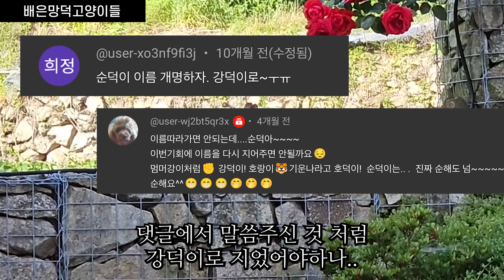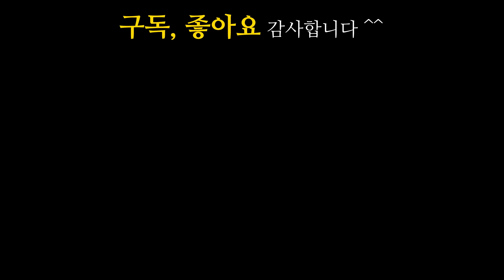새로운 식구가 된 길고양이들에게 이름이 생겼습니다.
우리 집에 오는 길고양이들을 모두 중성화 하고 마당 평화가 유지되고 있었는데.. 새로운 고양이들이 찾아오고 있다.
자주 오고있는 이 길고양이들도 우리 집 마당 식구로 받아들이고자 이름을 지어주었다

🐈결이 : 수컷(첫째) 🐈초초 : 암컷(둘째) 🐈보은 : 암컷(셋째) (셋다 중성화 완료)

🐈덕일 : 수컷(첫째) 🐈덕이 : 수컷(둘째) 🐈덕삼 : 암컷(셋째) (셋다 중성화 완료)

🐈더덕 : 암컷(복덩이)_중성화o
🐈순덕 : 수컷(순둥이)_중성화o
🐈노루 : 수컷(노루궁뎅이버섯)_중성화o
🐈백곰 : 수컷(깡패고양이)_중성화o

🐈하니 : 암컷(눈칫밥 먹는 녀석) _중성화o

0:00 인트로
0:22 마당냥이들의 아침식사
2:13 마당풍경과 고양이들
5:30 새벽밥 먹으러 온 새로운 고양이
6:12 오랜만에 찾아온 백곰
7:39 젖소냥이의 이름을 지어줬다
9:30 마당냥이들의 아침식사
12:15 따로 밥 먹는 순덕이와 구경하는 결이
13:09 캠핑하는 미덕가족
15:17 고등어냥이의 이름을 순대라고 지었다
17:37 다음편 예고
17:55 Super Thanks 감사